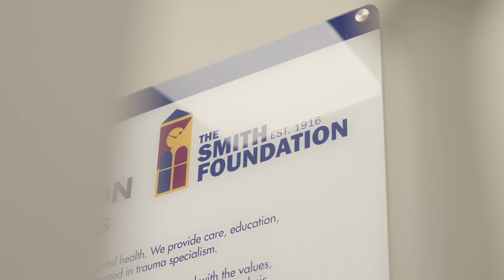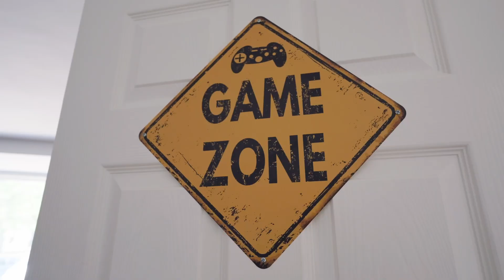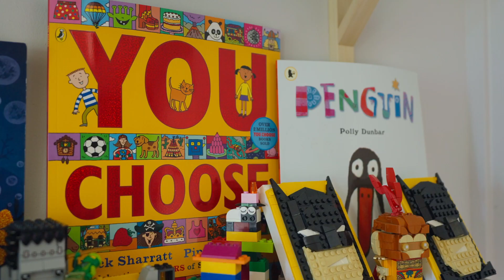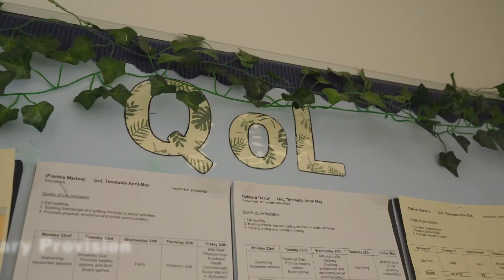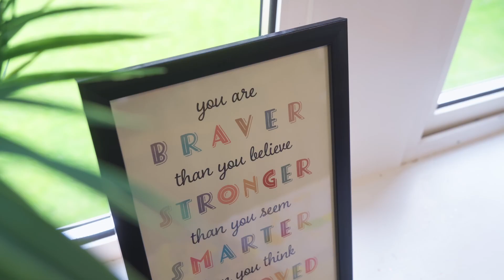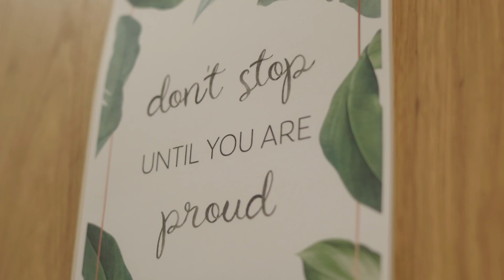Have a look around...